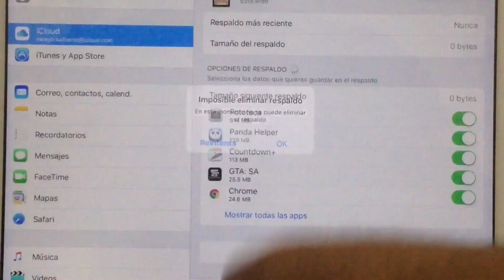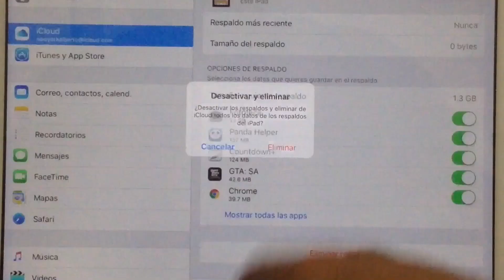Elimina Respaldo De 0 KB = Libera Espacio De iCloud | iOS | LimonTouch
Hola amigos! El día de hoy les traigo un corto video en el cual les muestro cómo eliminar el respaldo de iCloud de 0 KB, esto sucede porque el backup no se hace de manera correcta y solo iCloud respalda cierta información y no toda la del dispositivo.
También si eres de esas personas que le sale el mensaje de almacenamiento casi lleno de iCloud esto les servirá en caso de no tener ningún backup hecho por ustedes mismos.

(Solución al mensaje: imposible eliminar respaldo)

Espero les sirva de algo :)

Gracias!